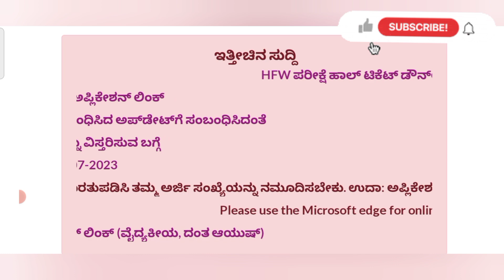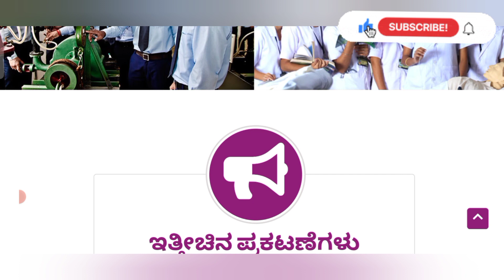KEA LATEST UPDATES 2023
KCET 2023 and NEET 2023 Counselling Schedule